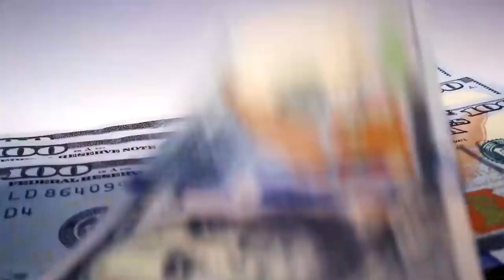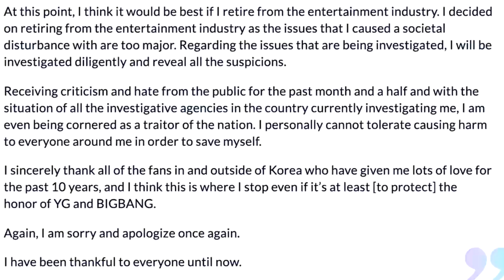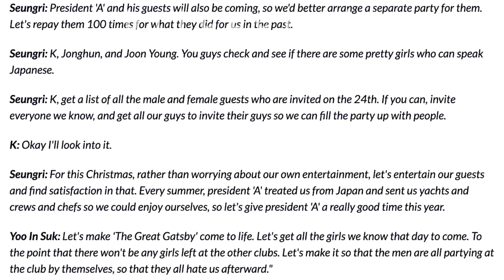CASO SEUNGRI EX BIG BANG: LA MIA OPINIONE | True Crime 09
In questo video vi darò la mia opinione sul caso Seungri, l'ex componente dei Big Bang